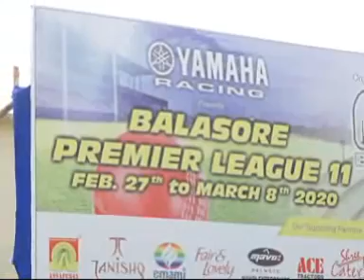29. 02. 2020 Ama news